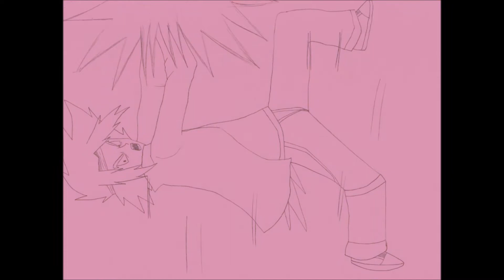Leave Without A Trace - Shoji, Sora, X Rena (Brue Team Tribute)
This video is combined with pieces of art/animations from 2012 to now. Back in 2017, I made tributes for Gree Team (Yasushi, Takeshi, X Shizuka) and Reft Team (Satoshi, Ume, X Kouta) and even remastered them later, but never one for Brue Team, or even Com Team (Shiro, Shin, X Sou), Ally Team (KEZA, Koneko, X Kuu), or Lost Team (P.J., Scor, X Iori). So I finally did one for the trio that started it all.